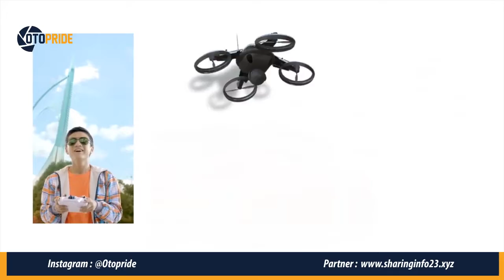Mobil Baru Di Bawah 150 Juta Di Indonesia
Hallo genks! di vidio kali ini kami membahas sebuah mobil yang masih baru dari pabrik, namun punya harga yang sangat murah, tonton sampai habis untuk mendapatkan informasi lebih lengkapnya.

Dubbing/Host  : Alfiansyah
Editor/Camera : Bagas Adji
                             Bayu Kurniawan